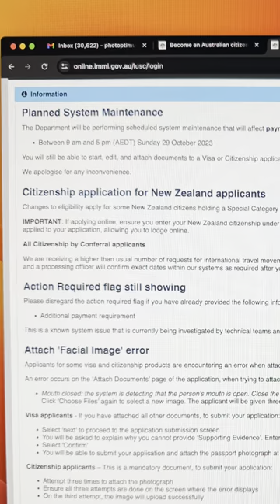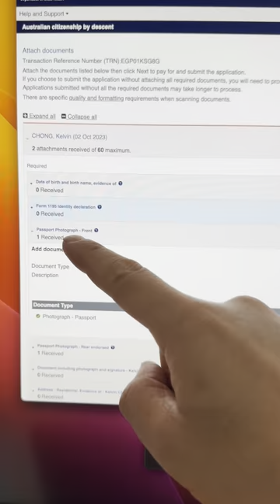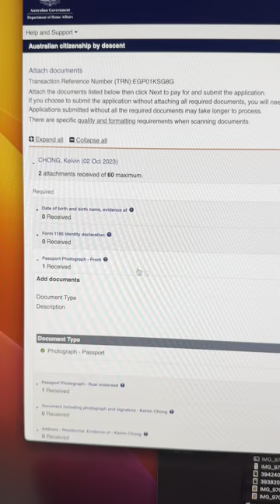Applying for Australian Citizenship - Immigration Website Passport Photo Error and what to do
If you are applying for Australian Citizenship for yourself or your family members there is currently a problem on the Australian Immigration website when submitting passport photos for Citizenship applications.

The solution is to submit the Front Facing Passport Photos 3 times, ignore the errors, and on the 4th time it will be successful.

If you require help in Perth with your Australian passport photos, come see us at Image Style Studio in Cannington.